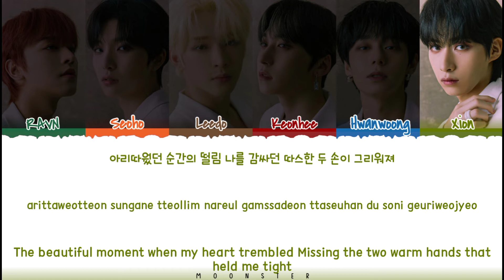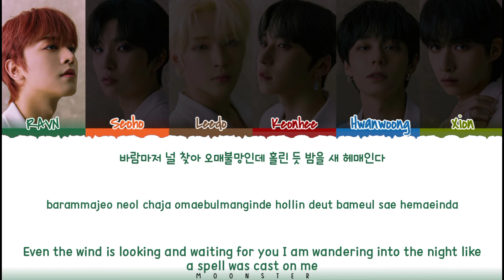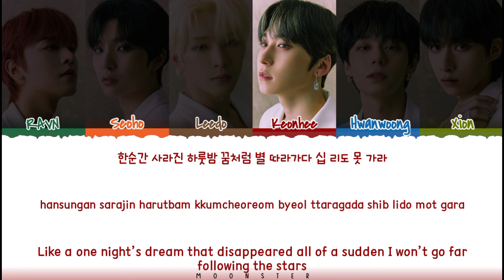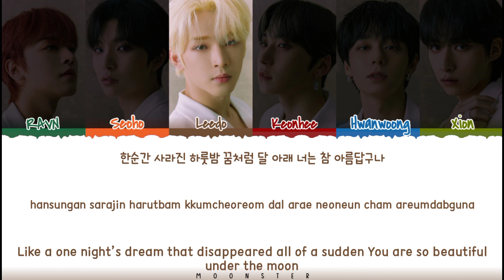ONEUS LUNA Lyrics (원어스 월하미인 (月下美人) 가사) (Color Coded Lyrics)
- SONG INFORMATION -
SONG: LUNA (월하미인) (月下美人)
ARTIST: ONEUS 원어스
ALBUM: BLOOD MOON
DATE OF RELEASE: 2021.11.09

All Rights Administered by RBW Ent.